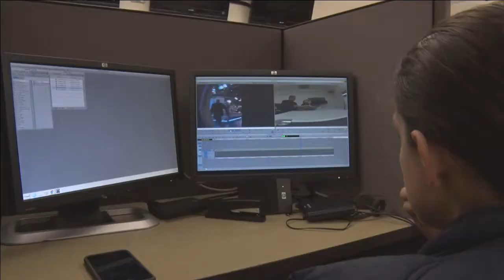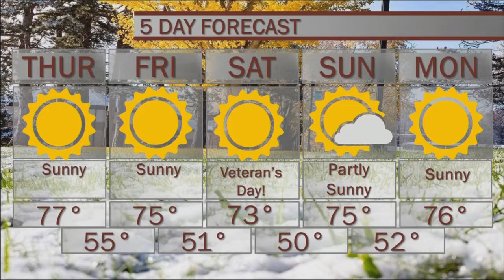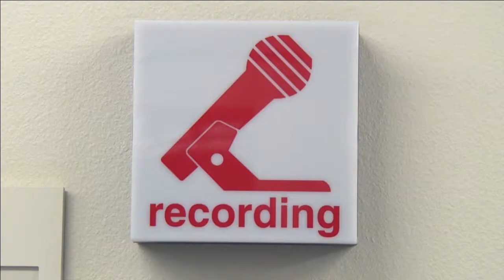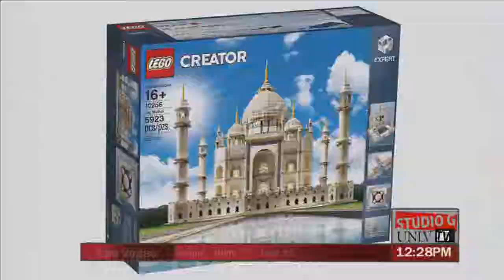Studio G Nov. 9, 2017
Now on Studio G, we have the details behind the launch of the first driver-less shuttle bus. Plus, we sit down with James Wheble from UNLV's Spectrum to talk about what spectrum has to offer, HIV resources in town, and sex week. And we talk about what got Chicago residents excited for jury duty. Don't go anywhere. Studio G starts right now.